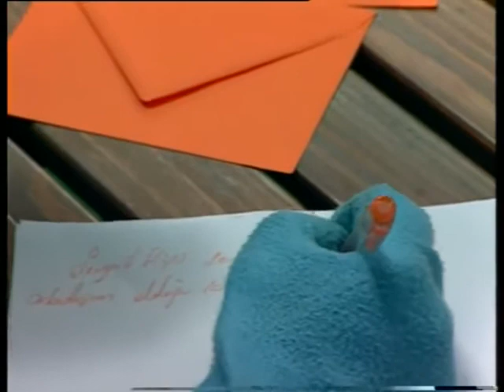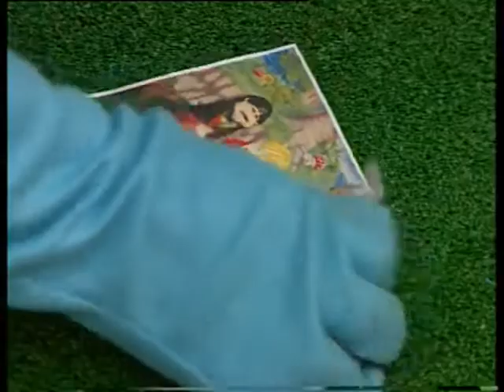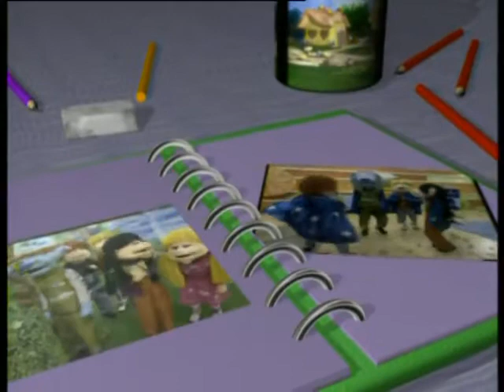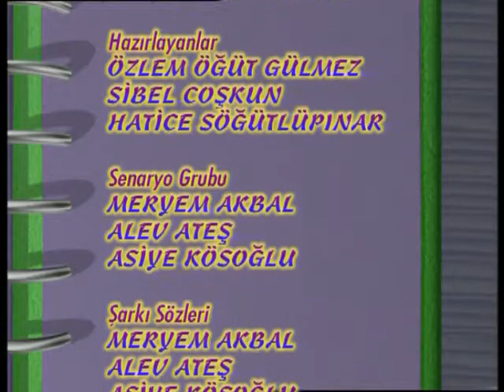Tarçın ve Arkadaşları 8. Bölüm